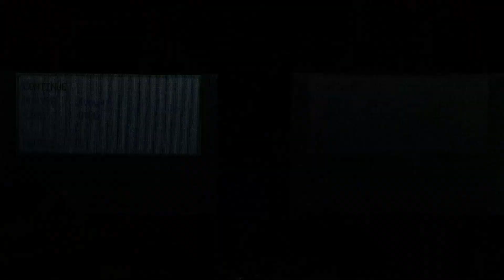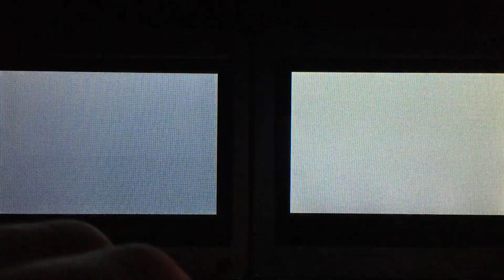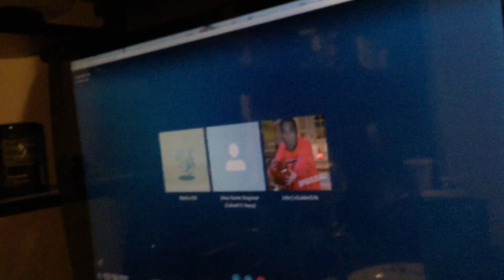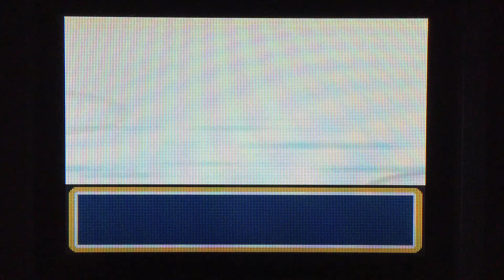[LIVE!] Shiny Squirtle after 14,882 Soft-Resets! [FireRed #2]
Well, realized after making the video that this is the same game I got my Charmander on... So that's a thing. Anyway, I'm so happy I was able to get this hunt right out of my way after a day of resuming it. I know I said that I'd get onto Bulbasaur next, but honestly I think I'm going to start up hunting Mareep again and start Sneasel on my Platinums. After something on those games shine I've gotta do a 5th gen hunt for sure, been missing those.